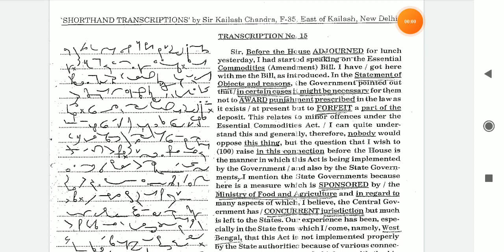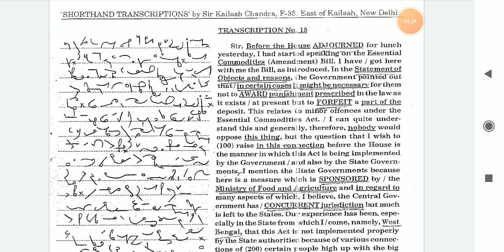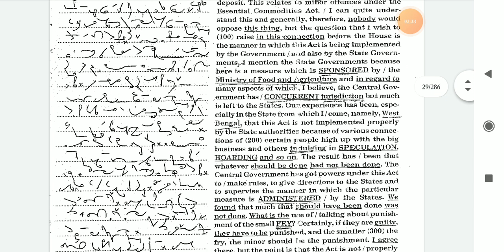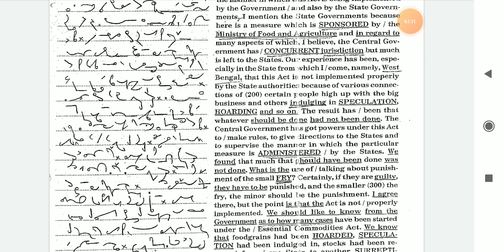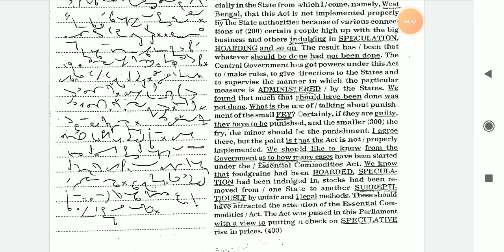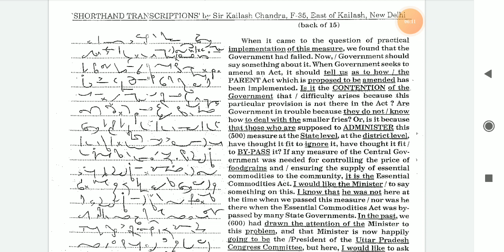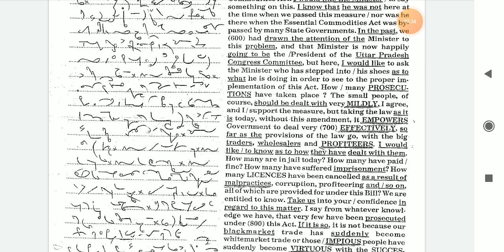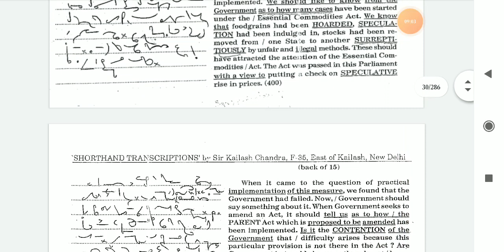100 WPM, Shorthand Dictation, Kailash Chandra, Volume-1, Transcription No. 15